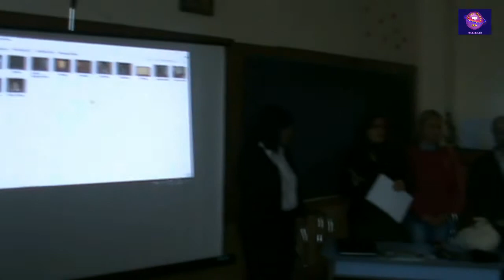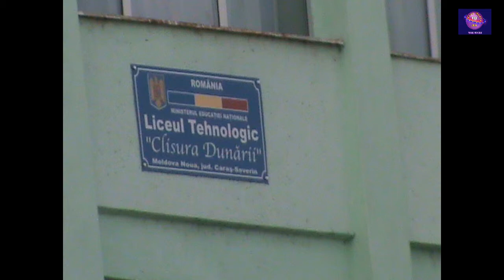Campania ,,Traficul de ființe umane/Prevenirea traficului de minori și Consumul de droguri ”